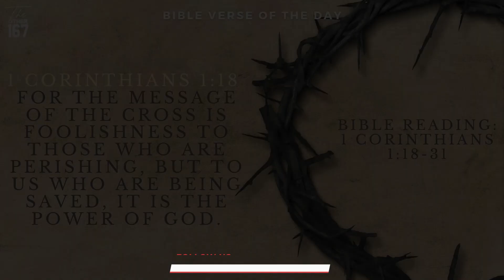Sufferings of Jesus & Its Implications - Part 4 | Thomas Oommen | The Other 167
DAY 200
January 5,2021
Tuesday

Sufferings of Jesus & Its Implications - Part 4

Bible Verse
1 Corinthians 1:18

For the message of the cross is foolishness to those who are perishing, but to us who are being saved, it is the power of God.

Bible Reading:
1 Corinthians 1:18-31

👉 When Jesus was led to Golgotha, He did not utter a word though he was mocked.
👉 The sin of the entire mankind was nailed to the cross.
👉 By His death on the cross,  we are sanctified and made righteous in the eyes of God.

Let's tune in to Pastor Thomas Oommen - The Gateway Church - Mumbai to learn more about Sufferings of Jesus & Its Implications - Part 4

Godspeed!!